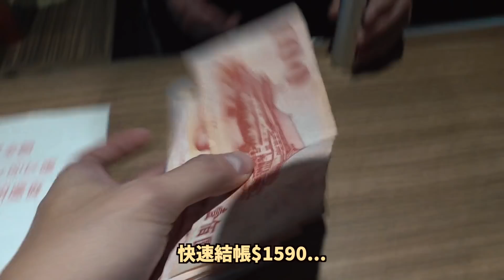【街頭搭訕正妹】鬼面變色色的阿道夫！超強力藥水誘惑女孩！全都靠到他身上...｜ft.鬼哥&阿道夫 【街頭恥度挑戰】【都市傳說】【靈異探險】